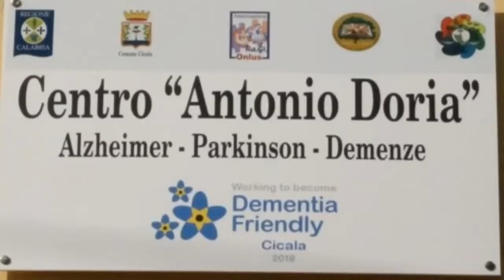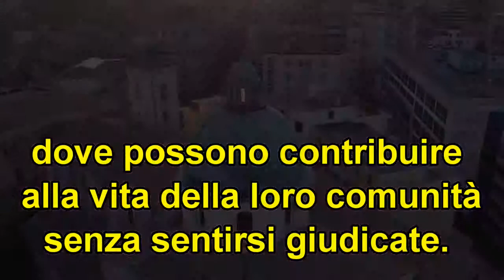Catanzaro, Comunità Amica delle Demenze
Working to become a Dementia Friendly Community. Tutto il Centro Storico di Catanzaro sta lavorando insieme all'Associazione Ra.Gi. per diventare comunità amica della Demenza!.